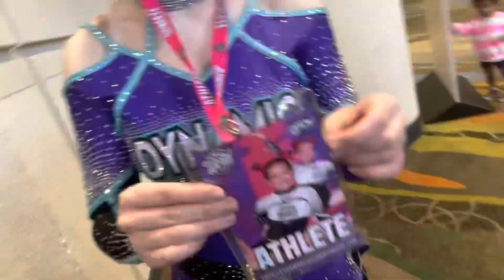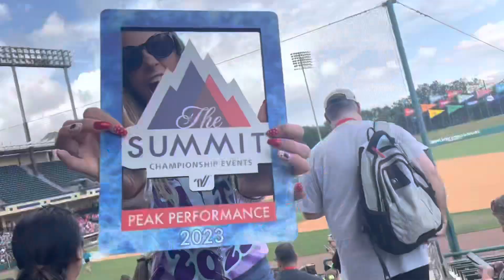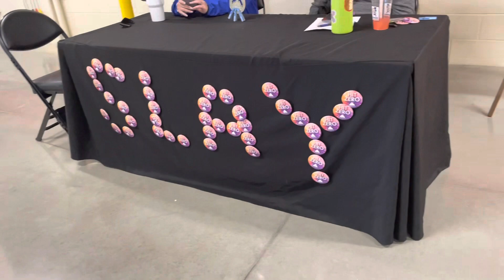LETS GO TO DISNEY: summit vlog